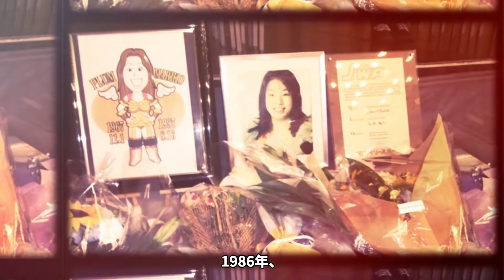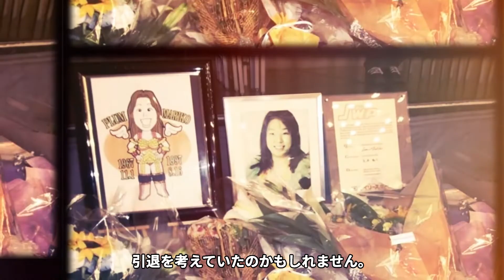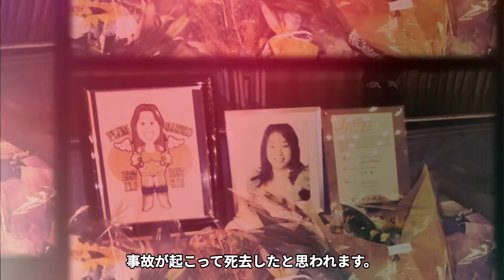ライガーボムで亡くなった女子レスラー"プラム麻里子"の晩年の様子に涙が零れ落ちた...「自分の技を危険じゃないと言いたくないがあれは彼女の●●だ...」【プロレス】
大好きな芸能人の訃報に涙した人達も多いはず...

そんな訃報のニュースには謎が多い時もありますね。

走馬灯リバイバルでは語られない真実を紹介します！

今回は、プラム麻里子さんの

本当の最期について紹介します。